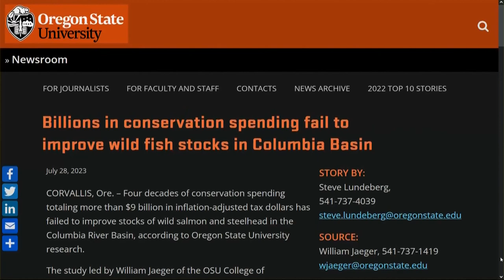Salmon habitat restoration on the Oregon Coast expected to benefit from Inflation Reduction Act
Habitat restoration on the Oregon Coast will be good for struggling coho salmon, but it will have benefits for other wildlife and people, too. And thanks to the Inflation Reduction Act, a lot more work like this will be happening soon.